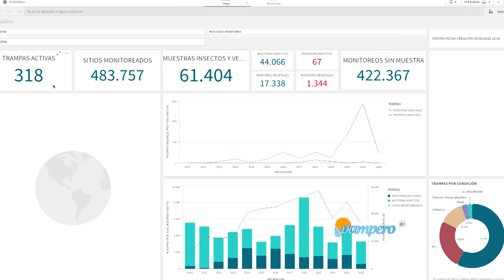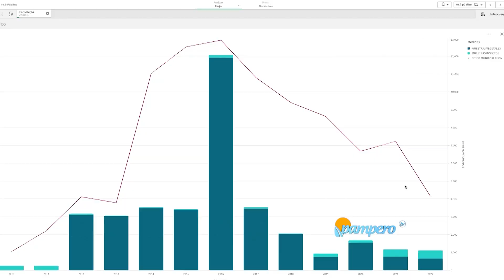HLB: nueva herramienta interactiva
El Senasa puso en funcionamiento una herramienta interactiva para visualizar información sobre monitoreo y detección precoz de HLB a la que puede acceder quien lo desee.